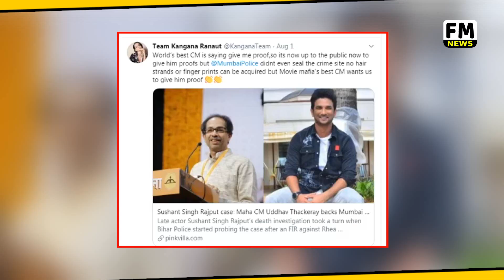इस बार Kangana Ranaut के निशाने पर CM Uddhav Thackeray l CBI जाँच क्यों नही ?